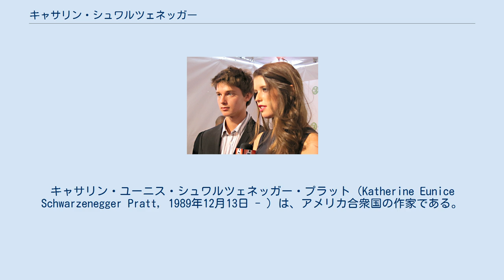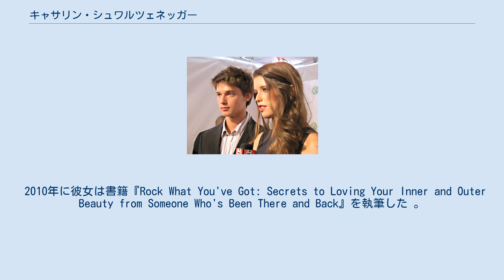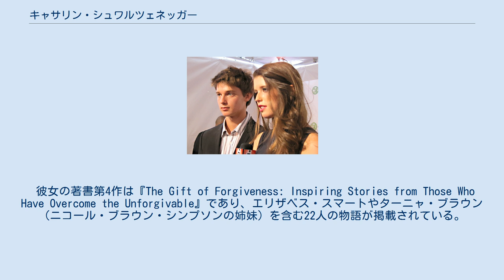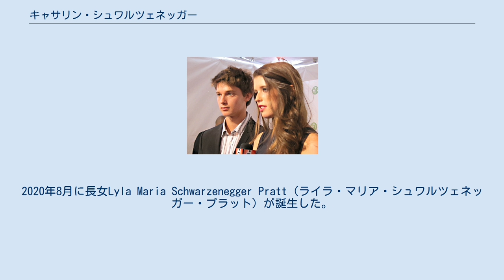キャサリン・シュワルツェネッガー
キャサリン・ユーニス・シュワルツェネッガー・プラット（Katherine Eunice Schwarzenegger Pratt, 1989年12月13日 - ）は、アメリカ合衆国の作家である。
父は俳優・政治家のアーノルド・シュワルツェネッガー、母は、放送ジャーナリストのマリア・シュライバーである。
 カリフォルニア州ロサンゼルスで生まれ育つ。
父はオーストリア生まれの俳優・政治家のアーノルド・シュワルツェネッガー、母はアイルランド・ドイツ系の放送ジャーナリストのマリア・シュライバー、また母方の祖母は第35代アメリカ合衆国大統領のジョン・F・ケネディの妹のユーニス・ケネディ・シュライバー、祖父は在フランスアメリカ合衆国大使で1972年大統領選で民主党の副大統領候補であったサージェント・シュライバーである。
妹はクリスティナ、弟はパトリックとクリストファーである。
また異母弟のジョセフ・バエナがいる。
 2010年に彼女は書籍『Rock What You've Got: Secrets to Loving Your Inner and Outer Beauty from Someone Who's Been There and Back』を執筆した 。
彼女はこの本で個人的な旅を説明し、若い女性が自信とポジティブな自己イメージを達成できるように励ました。
彼女は4年生から7年生の間に身体の問題を抱えていたが、現在ではウォーキングエクササイズとヨガによって身体的及び精神的健康をコントロールしている。
 2012年に南カリフォルニア大学を卒業して次のステップを見失った彼女はアスリート、歌手、起業家、俳優など様々な人物にキャリアアドバイスを求めた。
2014年に彼女は2冊目となる著作『I Just Graduated . . . Now What?—』を大学卒業生向けの「サバイバル・ガイド」として発表した。
 2017年、彼女は児童書『Maverick and Me』を出版した。
この本では彼女が犬のマーベリックを救い、その後飼い犬にしたかについての経緯が書かれており、彼女の自信の経験を「里親の失敗」として活用し、ペットの里親と救助の利点が宣伝されている。
2019年、彼女はペディグリーと提携し、犬の里親になることの重要性について語るリミテッドシリーズのポッドキャストの司会を務めた。
 彼女の著書第4作は『The Gift of Forgiveness: Inspiring Stories from Those Who Have Overcome the Unforgivable』であり、エリザベス・スマートやターニャ・ブラウン（ニコール・ブラウン・シンプソンの姉妹）を含む22人の物語が掲載されている。
 彼女はアメリカ動物虐待防止協会の大使であり、またベスト・フレンズ・アニマル・ソサエティを支援している。
 キャサリンとその弟のパトリック（2010年10月17日）。
 2018年6月に俳優のクリス・プラットとの交際が明らかになり、2019年1月13日に婚約を発表した。
2人は2019年6月8日にカリフォルニア州モンテシトで結婚した。
2020年8月に長女Lyla Maria Schwarzenegger Pratt（ライラ・マリア・シュワルツェネッガー・プラット）が誕生した。